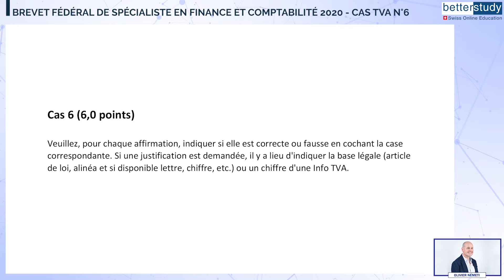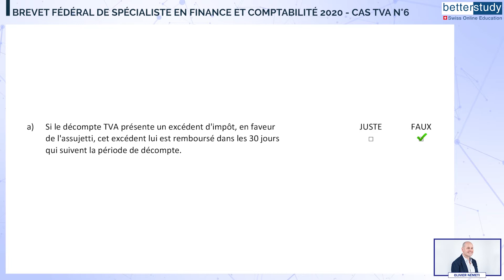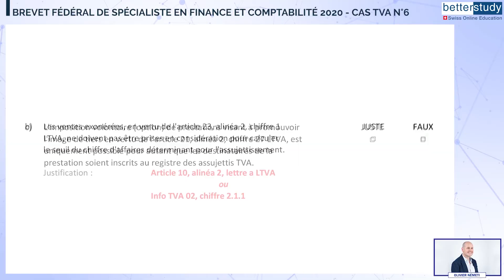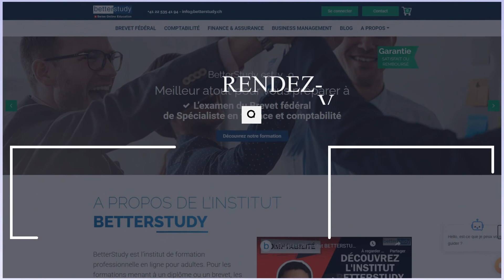Examen 2020 - TVA Cas N°6 - Brevet fédéral de Spécialiste en finance et comptabilité